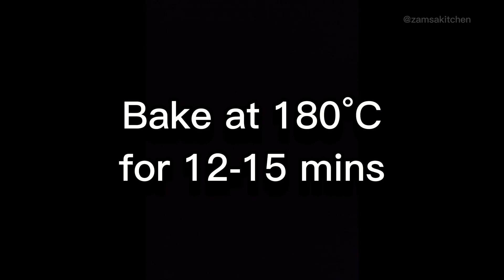Pista Biscuit Recipe by Zamsa Kitchen | Eggless Pistachio Cookies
Pista Biscuits | Zamsa Kitchen | Eggless Pistachio Cookies
If you are new to this channel, Hi! It's "ZAMSA KITCHEN".
Try this new recipe and give feedback.

Written Recipe:
Ingredients:
1/2 Cup Powdered Sugar
1/2 Cup Oil
1 Cup Flour (Maida)
1/4 Tsp Elaichi Powder (cardamom)
Green Food Color
Chopped Pista/Pistachio & Almonds/Badam

Directions:
- In a bowl, add powdered sugar, oil and mix until well combined.
- Then, add All-Purpose Flour, elaichi powder, green food color and knead well to form a soft dough.
- Take a small amount and shape them into biscuits.
- Refrigerate for 15 mins.
- Then, Bake at 180*C for 12-15 mins.
- Serve & Enjoy!

Pista | pistachio | pista biscuits | pistachio biscuits | baking